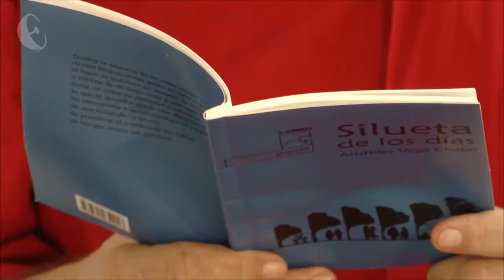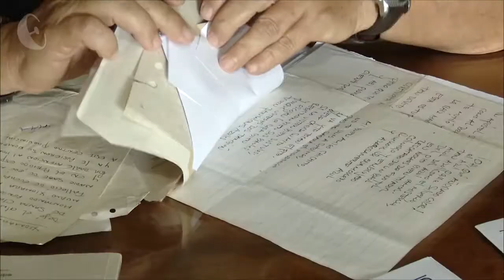Los poetas villaclareños participan en el proyecto "Poesía contra coronavirus"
Reconocidos poetas villaclareños, con una enjundiosa obra literaria publicada en Cuba y otros países, han sido convocados a participar del Proyecto poesíacontracoronavirus, auspiciado por la Uneac, el Centro Provincial del Libro y la Dirección Provincial de Cultura.